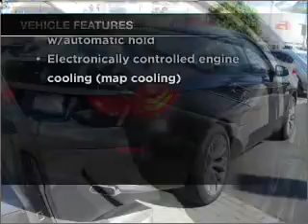2010 BMW 5 Series Gran Turismo - Sherman Oaks CA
Year: 2010
Make: BMW
Model: 5 Series Gran Turismo
Trim: 4dr Sdn 550i RWD
Engine: 4.4l8 cylinder engine
Transmission:
Color: Black
Mileage: 1221
Address:
5201 Van Nuys Blvd